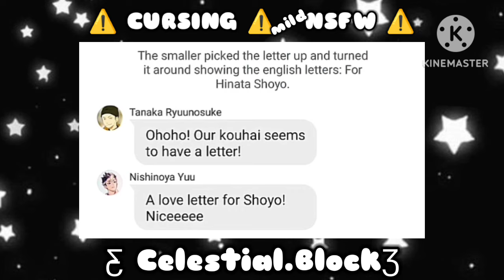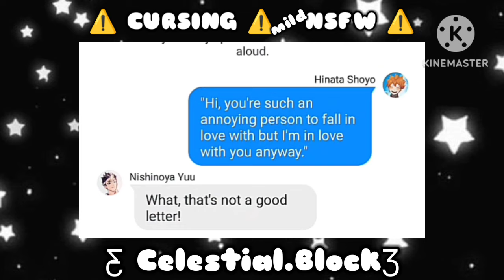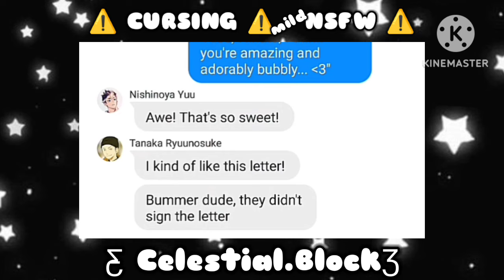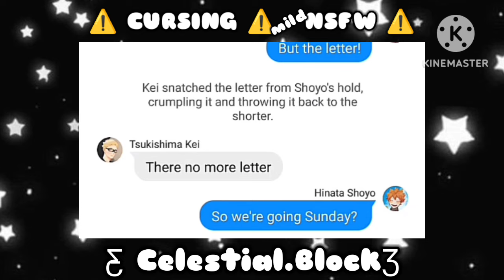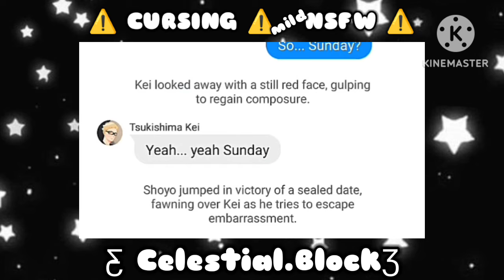Intimacy Fic • Letters to Love | Tsukihina | textfic | 𝑪𝒆𝒔𝒕𝒊𝒊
REPOSTTTTT